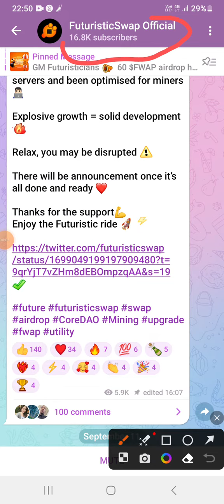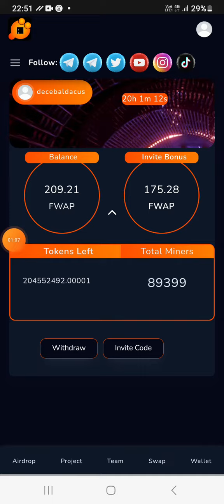Futuristicswap New App Update Alert !Get 60 FWAP Tokens for FREE!Mine Now and Secure Your Tokens!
Mine Now and Secure Your FWAP Tokens!"

New UPDATE🔥🔥🔥🔥 APP IS WORKING AMAZING ! START MINING NOW AND GET 60 FWAP TOKENS FOR FREE !!

Newly launched Airdrop Still under CORE-CHAIN

Futuristicswap is issuing

 206Million coins to his users.

And do you know what?

90k + users is already accumulating this small quantity.
Very scarce token!!
How many coins can you claim.

decebaldacus

decebaldacus